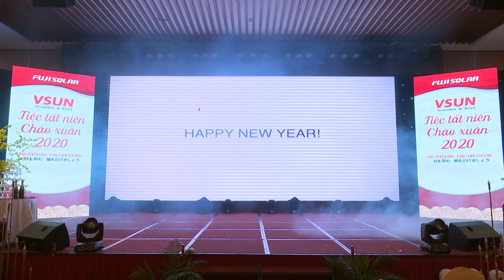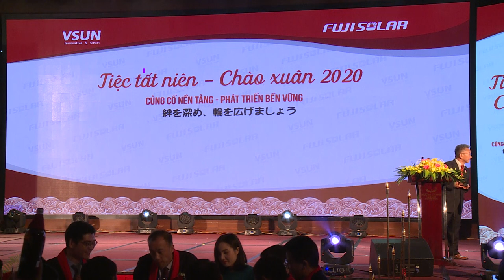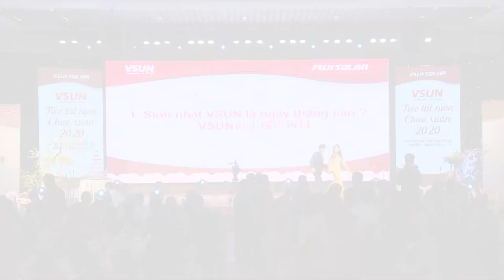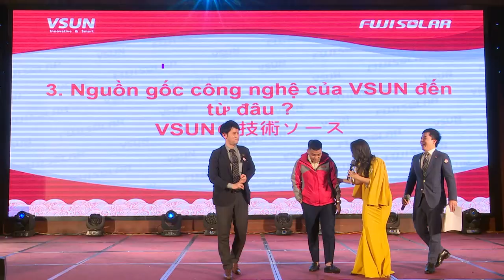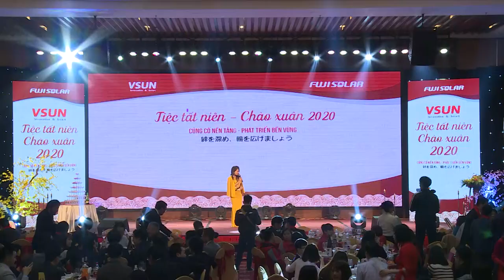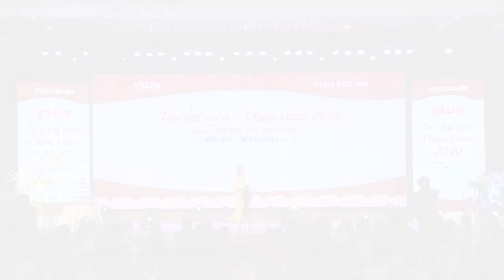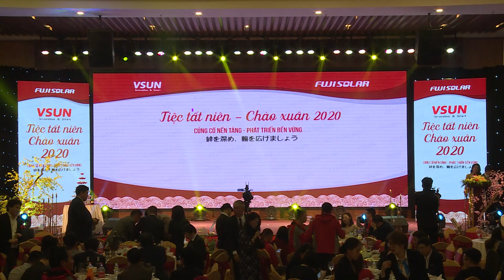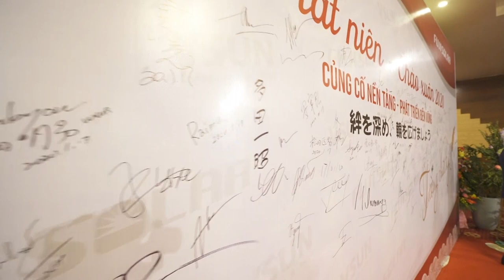VSUN's International Annual Ceremony 2019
On January 17th, 2020, VSUN SOLAR organized an International Annual Ceremony in Bac Ninh Province, Vietnam to celebrate the great success of the year 2019 and welcome the New Year 2020. We had:
800 attendants
100 Japanese colleagues from Fuji Solar - Japan
4 languages
4 speechmakers
2 hosts
There were various spectacular art performances, reward winners - given to the employees who had excellent achievements, significantly contributed toward the success of the company and who have been with VSUN since its inception. 80 valuable presents were also sent to the luckiest people at the ceremony.
President Ryu, CEO Lewis Cai and every employee from VSUN SOLAR would like to thank everyone for your wonderful support in 2019. We really hope that we will further our cooperation going into the New Year!